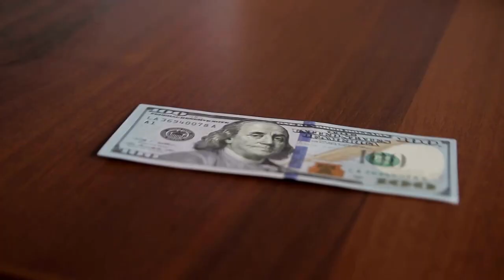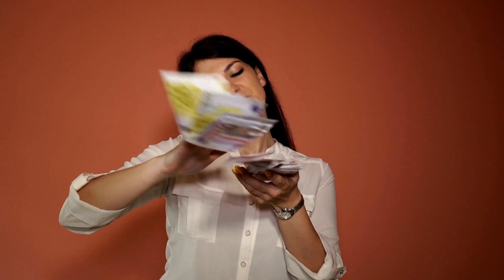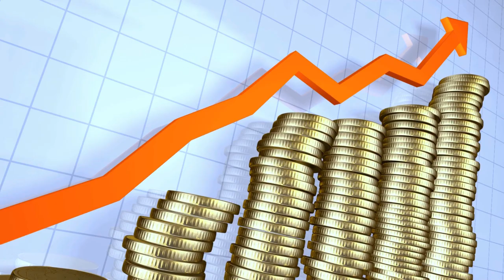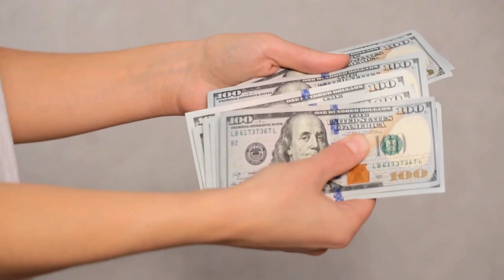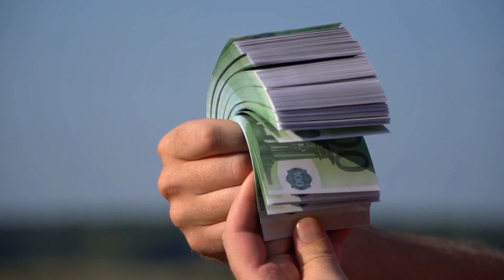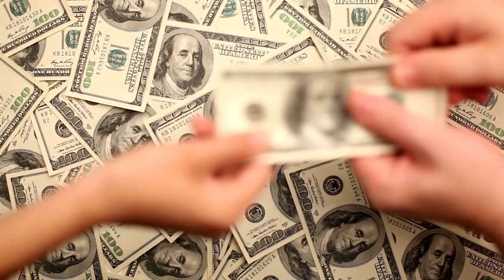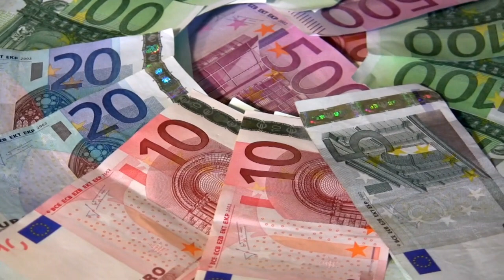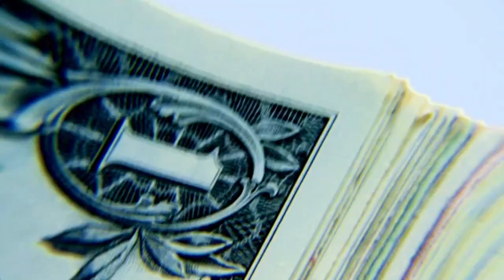HAZLO AHORA 😮🔥🔥 y PAGA TODAS TUS DEUDAS 🤑🤑💲💲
EL DINERO ES UNA ASPIRACIÓN Y OBJETIVO DE LA MAYORÍA DE LAS PERSONAS EN EL MUNDO, PERO A VECES NOS VEMOS ENVUELTOS EN SITUACIONES DONDE LO PIERDES EN EXCESO POR PAGAR TODAS TUS DEUDAS, POR ESO HOY TE ENSEÑAREMOS A PAGAR MUCHO MEJOR TODAS TUS DEUDAS Y SOBREVIVIR EN EL INTENTO.

1)This video has no negative impact on the original works (It would actually be positive for them)
2)This video is also for teaching purposes.
3)It is not transformative in nature.
4)I only used bits and pieces of videos to get the point across where necessary.